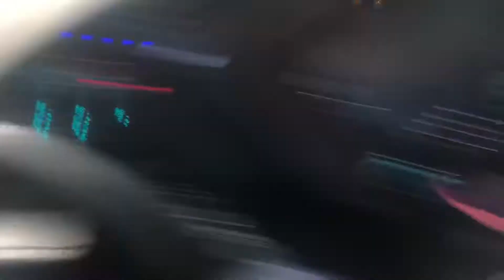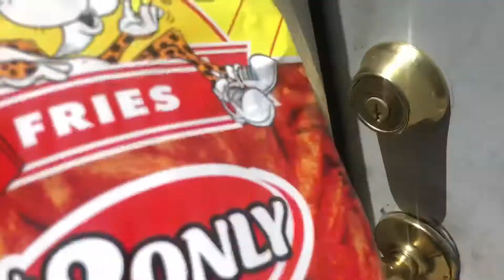I ALMOST WRECKED MY CAR !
Just another daily vlog. And this random cat just stops out of nowhere in front of me ! Watch what happens.

MAKE SURE YOU DON’T MISS OUT ON DAILY UPLOADS.!